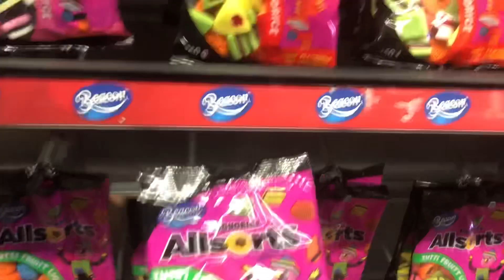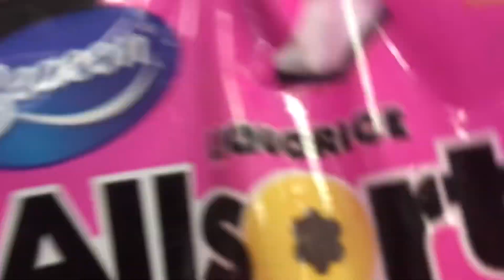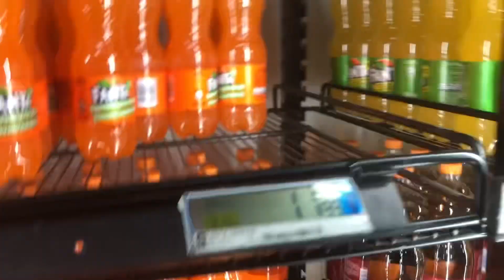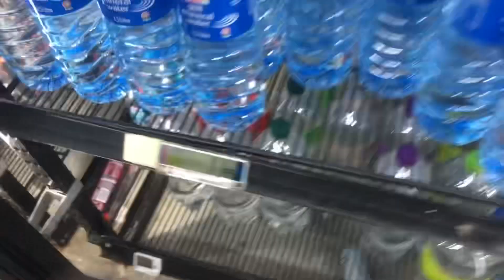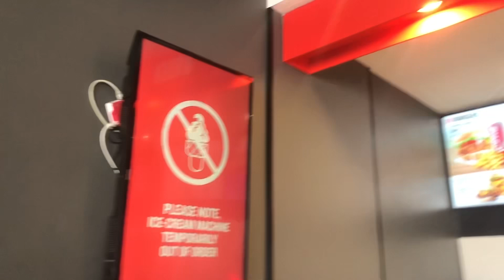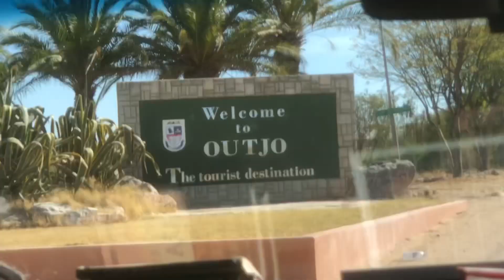MY SHORT TRIP TO OPUWO| NAMIBIAN YOUTUBER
Hey guys and welcome to yet another amazing video with yo’girl Ms T. Please make sure you’re subscribed to my channel so you become part of the T squad and Olathe good staff.

Oh ops! Don’t forget to turn on your post notifications 🔔 so you be notified every time I drop a new video❤️